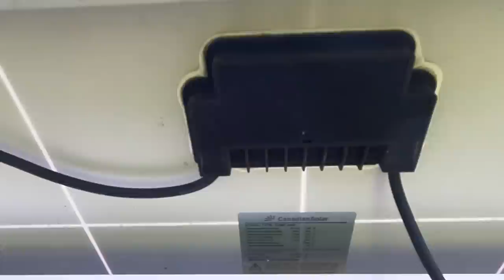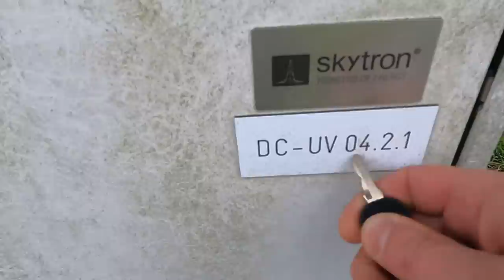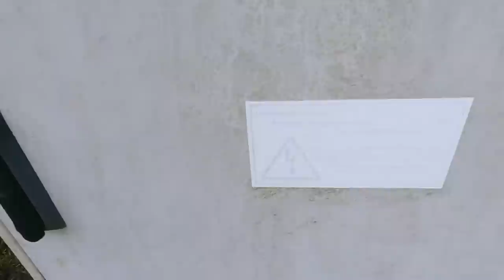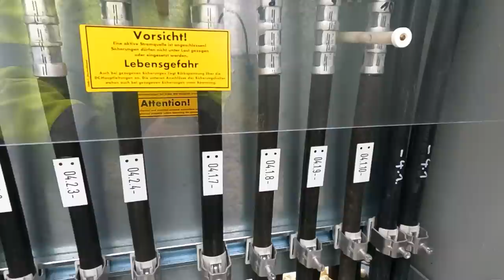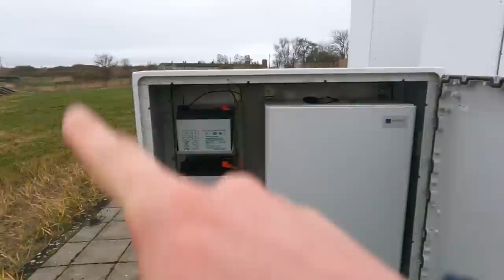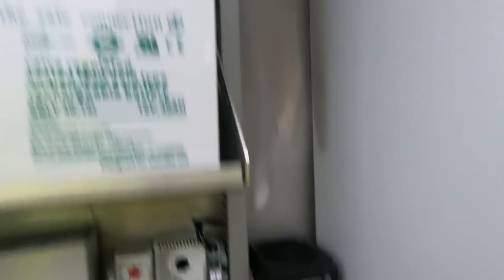#124 - 10 Megawatt SMA PV Anlage-Begehung und Systemerklärungen vom Gestell bis zur 20kV Einspeisung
In unserem PV-Portfolio betreiben wir auch SMA Zentralwechselrichter vom Typ SC-800-CP. In diesem ersten Teil stelle ich die Anlage vor und informiere über den Systemaufbau beginnend beim Modulgestellsystem Schletter, über die GAKs, die SMA Wechselrichter, Trafostationen, Schwerpunktstation und Einspeisestation.

Ich weise ausdrücklich darauf hin, dass Arbeiten an elektrischen Anlagen nur von Elektrofachkräften durchgeführt werden dürfen, so sieht es der Gesetzgeber vor. Ich übernehme keinerlei Haftung für die fachliche, gesetzliche und sicherheitsrelevante Richtigkeit der Inhalte in diesem Video.

Meine Empfehlungen:
*SMA Tripower 5kW
*SMA Tripower 10kW
*SMA Home Manager
*6mm² PV-Kabel

Messtechnik Elektroinstallation/PV:
*Wärmebildkamera FLIR One für I-Phones
*Wärmebildkamera FLIR One USB C
*Beha Amprobe 2-Poliger Spannungsprüfer
*Fluke Strommesszange 381
*Fluke Strommesszange 325 (klein)
*Fluke Industriemultimeter 289
*Fluke Isolationsmessgerät 1507
*Fluke IR-Thermometer
*Fluke gepolsterte Tasche für Messtechnik
*Fluke Twist Guard Messspitzen
*Fluke Master-Messleitungssatz für Industrie
*Fluke Installationstester 1664 FC
*Fluke Gerätetester 6500-2
*PV Benning PV Installationstester PV 1-1
*Benning Einstrahlungsmessgerät SUN 2
*PV Benning PV Tester PV 3
*PV Messleitungsset MC4

18 Volt Akkuwerkzeuge Bosch Professional:
*Akkuschrauber 18V GSR 18V-28
*105-teiliges Bohrer- und Bitset
*35-teiliges Bitset
*Bohrhammer GBH 18V-26
*SDS-Plus Bohrerset 7-teilig
*SDS-Plus Hammerbohrer
*Staubabsaugung GDE 18V-16
*Winkelschleifer GWS 18-125
*Stichsäge 18V-LI S
*Kreissäge GKS 18V-57 G
*Multi-Cutter GOP 18V-28
*Drehschlagschrauber GDS 18V-300
*Baustrahler GLI 18V-4000 C – 4000 Lumen
*Akkus 2 Stück ProCORE 18V 8Ah

230V Werkzeuge Bosch Professional/Eibenstock:
*Bohrhammer GBH 4-32 (SDS-plus)
*Bohrhammer GBH 5-40 DCE (SDS-max)
*Nass-/Trockensauger GAS 35 L SFC (Staubkl.L)
*Nass-/Trockensauger GAS 35 M AFC (Staubkl.M)
*10x Staubbeutel für Bosch GAS
*Mauernutfräse Eibenstock EMF 150.1
*Kapp-/ und Gehrungssäge GCM 12 GDL

Handwerkzeuge:
*VDE Super Knips 125mm
*VDE Kraftseitenschneider 200mm
*VDE Kabelschere 200mm
*VDE Kabelschneider 280mm
*VDE Elektrikerschere 155mm
*VDE Flachrundzange 200mm geb.
*VDE Flachrundzange 200mm ger.
*VDE Cobra 250mm
*VDE Zangenschlüssel 250mm
*VDE Alligator 250mm
*VDE Kombizange 200mm
*VDE Wiha Schraubendreherset 12-teilig
*ErgoStrip Abmantler
*Abisolierzange 16mm²
*Presszange Twistor für Aderendhülsen bis 16mm²
*Presszange MultCrimp
*VDE Steckschlüsselsatz
*PV Presszange von 2,5 bis 6 mm²
*PV Abisolierzange von 1,5 bis 6 mm²
*PV Profi Werkzeugkoffer Photovoltaik

Nützliches:
*Magnetheber mit Krallengreifer
*Teleskop Magnetheber-Set
*Taschenbuch PV-Anlagen
*Solarpowerbank 25000mAh
*Schreibmappe mit Powerbank, Charger, Taschenrechner

Impressum:
Thomas Böhm
Kleingewerbe
Hörlitzer Str. 34
01968 Senftenberg